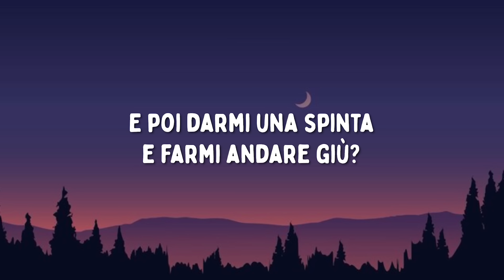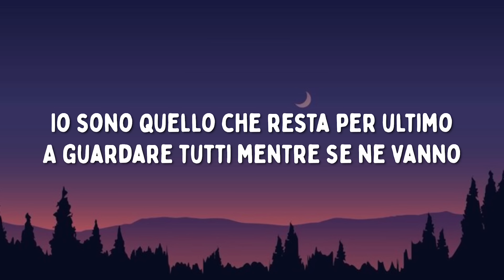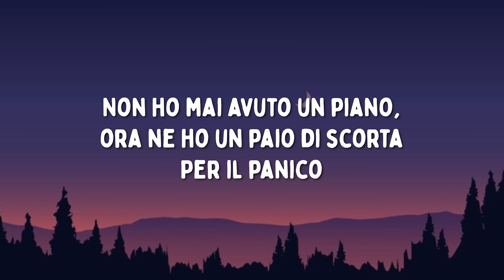Lazza - PANICO (Testo/Lyrics)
Video con testo della nuova canzone di Lazza - PANICO